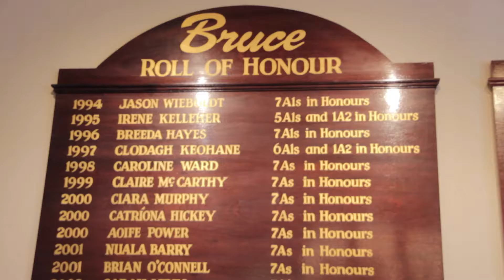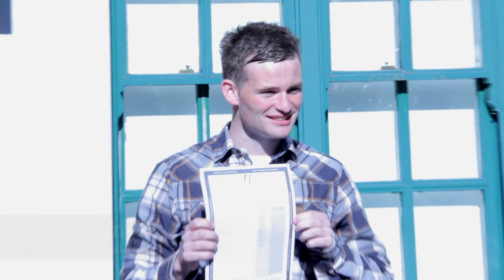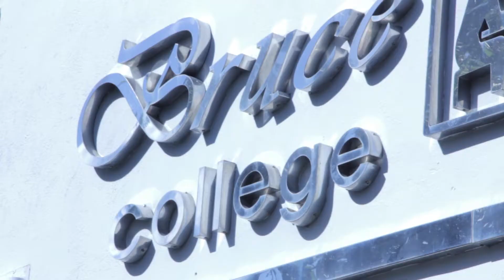Bruce College 2015 Leaving Certificate Results HD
Leaving Certificate day 2015 in Bruce College. We were tasked to create a video to highlight Bruce College's expertise. What better way to do so than by talking to students and staff before and after their results. Need a professional video for your social media and website then check us out